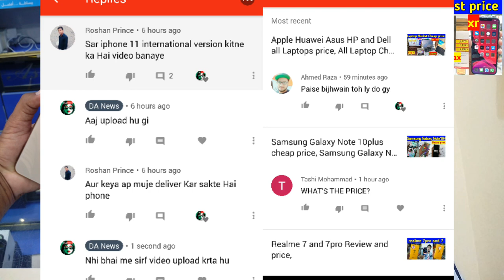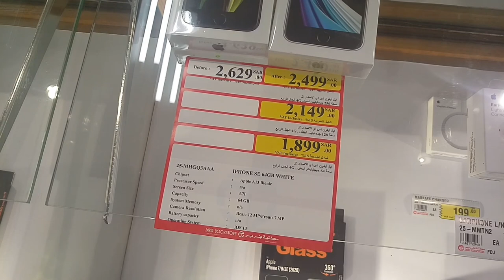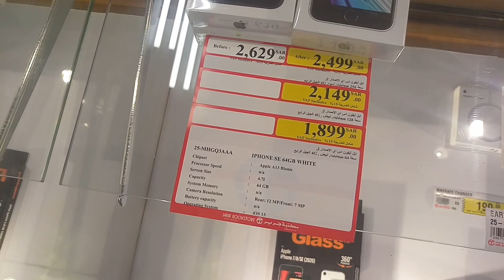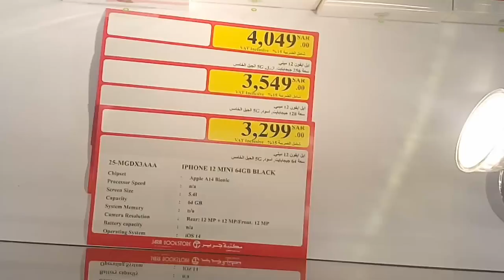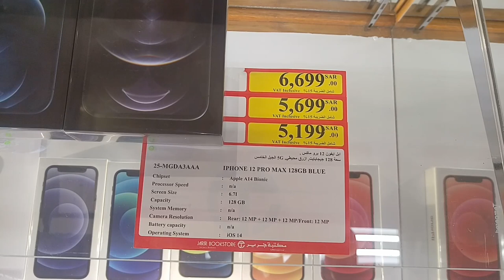iPhone 12 mini 12 or 12pro and 12pro max latest price, iphone 11 and iphone XR latest price,